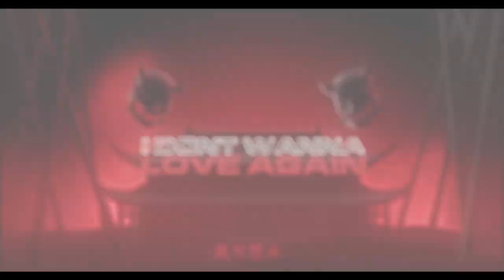(°▿°) NIHDC4 Cromave entry (2nd place)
◉Information◉

💲 Shop 💲

◉Social networks◉

All music or songs used in any of my videos go towards the original creators and artists.
Thanks

♫ Song: ROY KNOX & Shiah Maisel - Living With Regret

❆ Client: NewIntroHD Contest4

❆ Font: ask in comments

❆ Programs used:
C4D R19
After Effects
Panzoid Clipmaker 3
Mine-Imator + ModelBench

t(ಠ益ಠt)!!!AHTUNG!!!АХТУНГ!!!t(ಠ益ಠt)
if u want intro goy buy it! Don't ask in the comments or you will be banned/muted /Если вы хотите интро купите его Не задавайте вопросов в комментариях вы будете забанены/оглушенны

Motherland: Kazakhstan
City: Petropavlovsk
My name: Beksultan
Age: 16
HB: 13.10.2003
Nationality: Kazakh
I speak the language: Russia,English
I'm studying for an assessment: C (70-76) Creditable